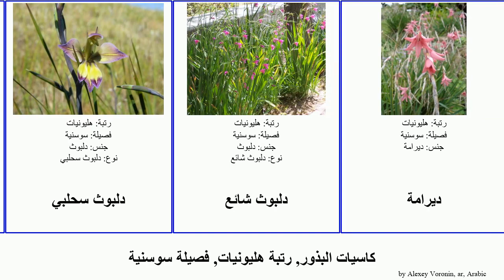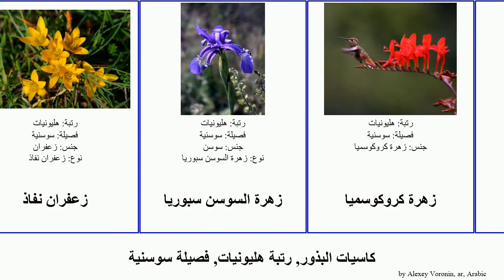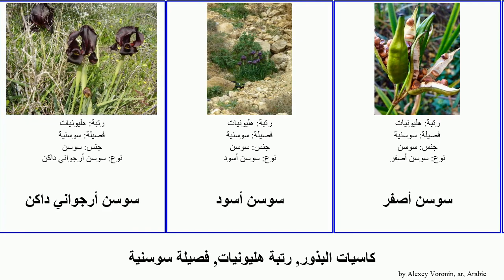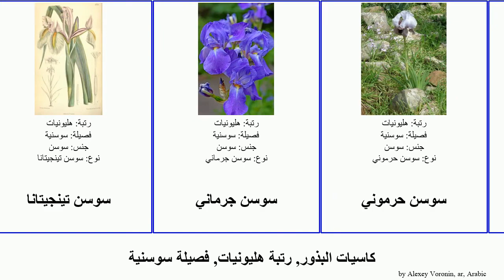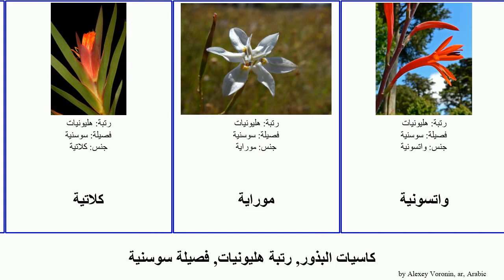كاسيات البذور, رتبة هليونيات, فصيلة سوسنية زعفران دلبوث رومولية angiosperms ديرامة ضجمة داكن ذهبي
كاسيات البذور رتبة هليونيات, فصيلة سوسنية.
angiosperms of Order Asparagales Family Iridaceae, language: ar.

ببرية
بوبرتيه
تساعي العرف
ثحاحة
دلبوث
دلبوث إيطالي
دلبوث إيليري
دلبوث حلبي
دلبوث سحلبي
دلبوث شائع
ديرامة
ديرامة فاخرة
ديرامة متدلية الزهر
ذو الشوك
رومولية
رومولية زعفرانية
رومولية عمودية
رومولية فينيقية
زعفران أبيض شاحب
زعفران إسفنجي
زعفران حلبي
زعفران ذهبي
زعفران شتوي
زعفران صفراوي
زعفران قماشي
زعفران كوتشي
زعفران مزروع
زعفران نفاذ
زهرة السوسن سبوريا
زهرة كروكوسميا
زيطوط
سوسن أرجواني داكن
سوسن أسود
سوسن أصفر
سوسن اسمانجوني
سوسن البتراء
سوسن المستنقعات
سوسن المقابر الأبيض
سوسن الناصرة
سوسن اوشيه
سوسن بارنومي
سوسن بحري
سوسن بصرى
سوسن بلانيفوليا
سوسن بني داكن
سوسن تينجيتانا
سوسن جرماني
سوسن حرموني
سوسن حوراني
سوسن درني
سوسن دموي
سوسن ذهبي العروق
سوسن سوري
سوسن سوسي
سوسن شاحب
سوسن ظفري
سوسن عبدات
سوسن عراقي
سوسن فارتاني
سوسن فارسي
سوسن فقوعة
سوسن فلسطيني
سوسن قوقازي
سوسن كسرواني
سوسن متفاخر
سوسنية
ضباك
ضجمة
ضجمة ناعمة
ضجمة هزيلة
فرائية
فريزة (جنس)
كلاتية
موراية
واتسونية
ويتسينية